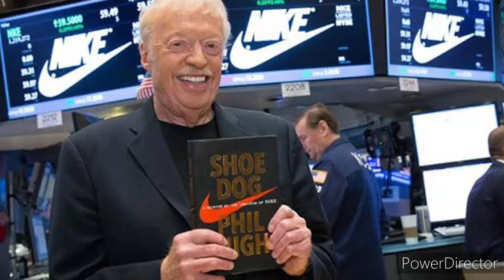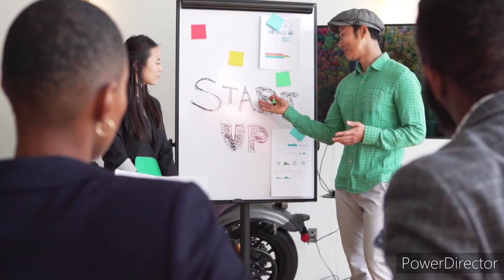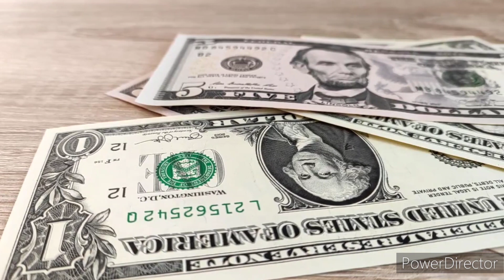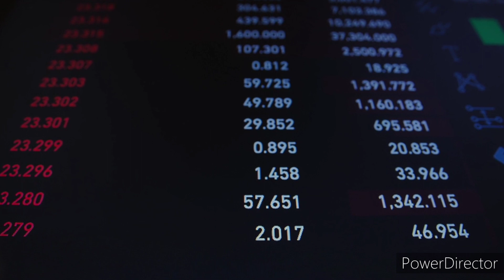एक झूठ से बनी million dollar की कंपनी nike | nike case study | Phill knight | bowerman | gyanofobia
Gyanofobia
Nike
Nike company
Nike case study
How Bill bowerman and phill knight build nike
Bill bowerman nike
Phill knight nike
Nike footwear
Nike sports shoes
Nike sports wear
Nike kaise bani
Nike company kaise bani
Nike company kaha ki ki h
Nike company kon se desh ki h
Blue ribbon sports